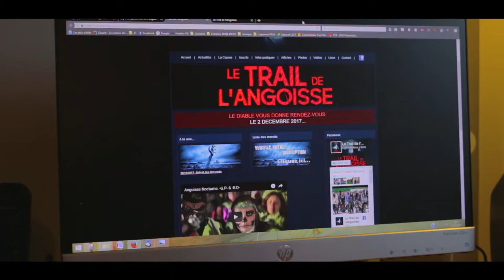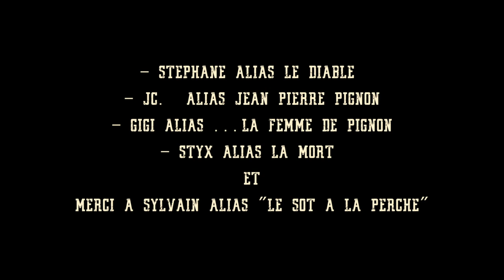TRAIL DE L'ANGOISSE 2017 - CHAMALLOW D'ENFER